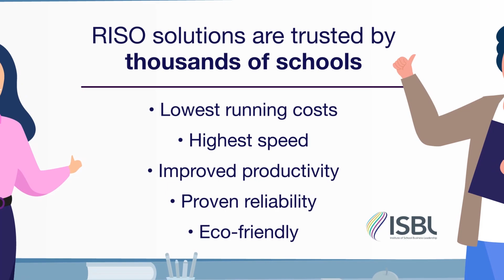RISO Education Animation Video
Low-cost printers high speed printers for schools. Eco-friendly with 0% emissions. Solutions trusted by schools all over the UK.